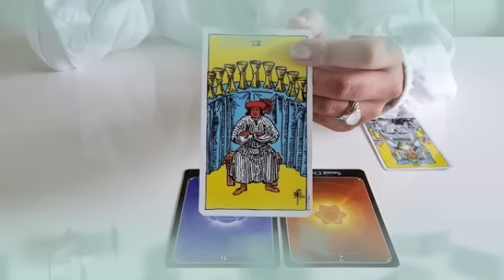برج الحوت من 22 إلى 2 أكتوبر 2022 // سيفعل المستحيل من اجلك♥️سيعلن عن أسراره😲ويسقط القناع😱